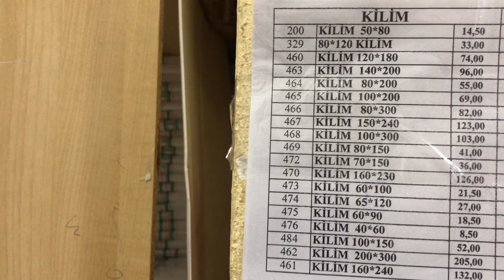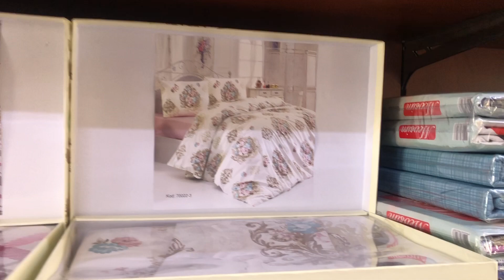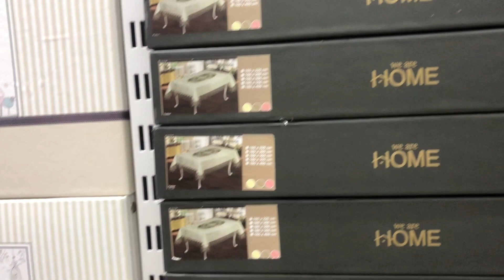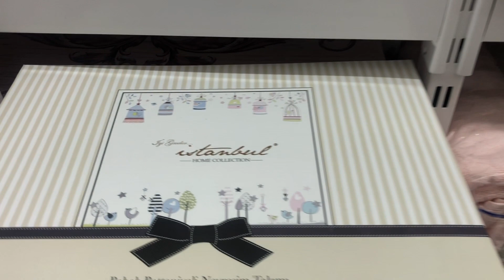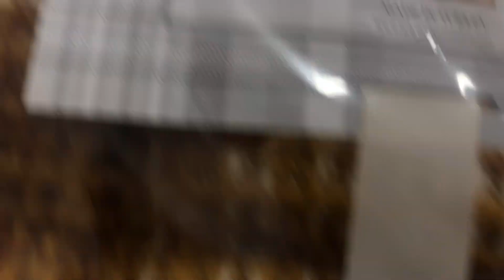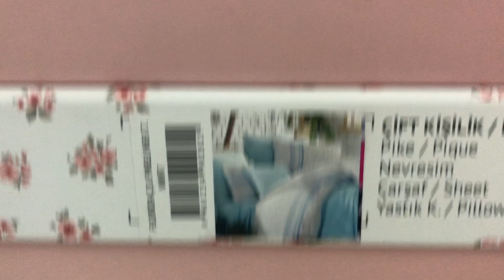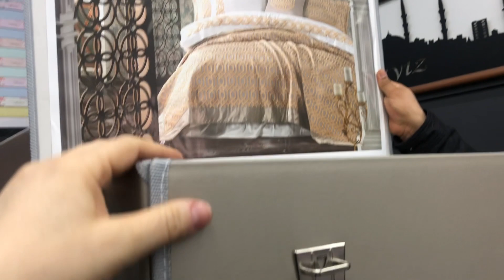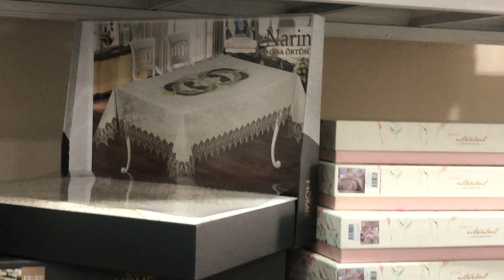Купила сумочку) / обзор текстиля / Стамбульские будни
Ас-саляму алейкум!
Меня зовут Залина. Я переехала из Чечни в Турцию. С помощью Всевышнего я осуществляю свои мечты. Держу путь к своим целям.
На моем канале я показываю то, чем я занимаюсь.
Оказываю услуги байера.
Помощь с закупкой любого товара в Турции.
Сопровождение в Стамбуле.